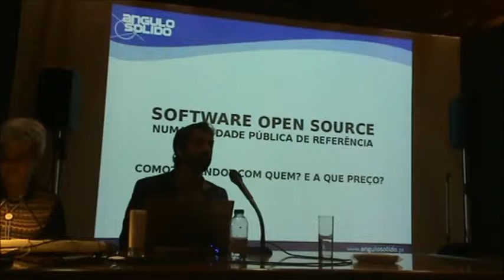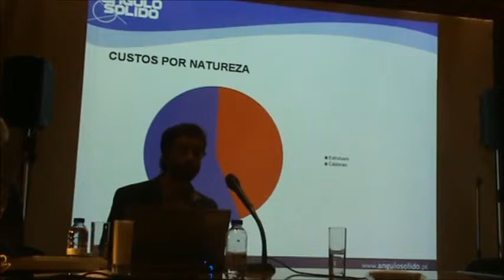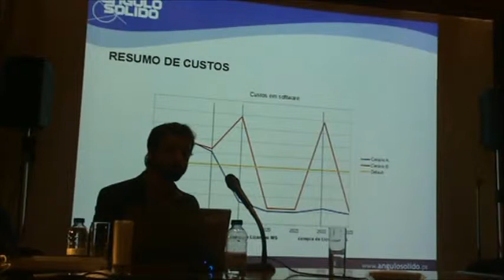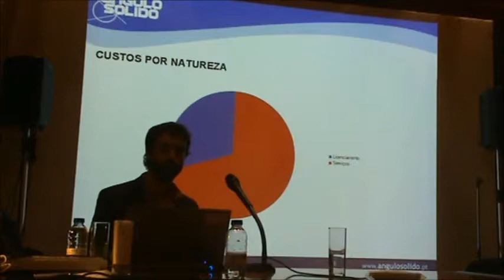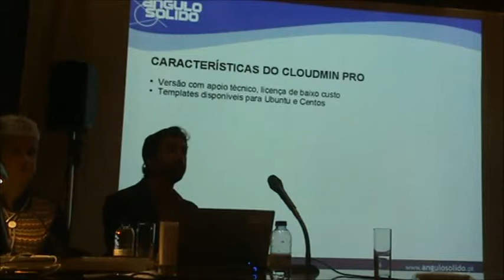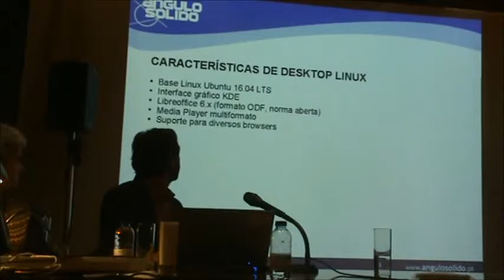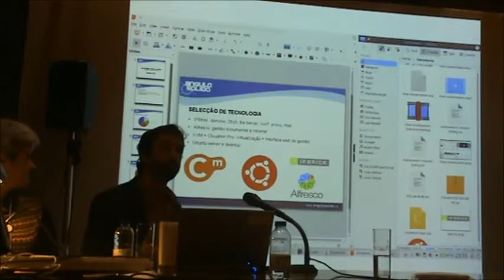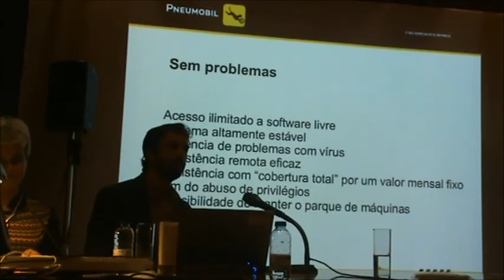Serviços de infraestrutura baseados em tecnologias Open Source - Gustavo Homem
Registo vídeo realizado quando da apresentação da comunicação "Serviços de infraestrutura baseados em tecnologias Open Source" por Gustavo Homem da empresa Ângulo Sólido no evento "Utilização de software Aberto (open source) pelas organizações" em 15 de novembro de 2018 no Arquivo Nacional da Torre do Tombo